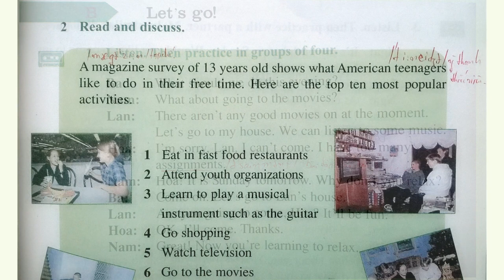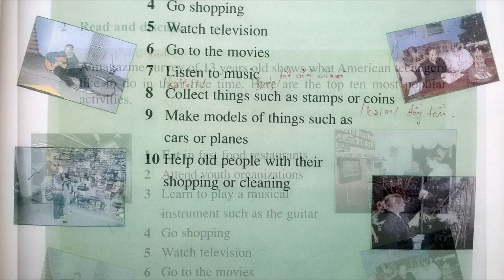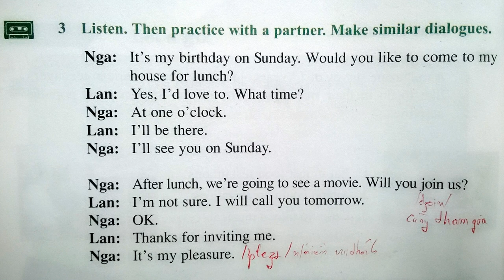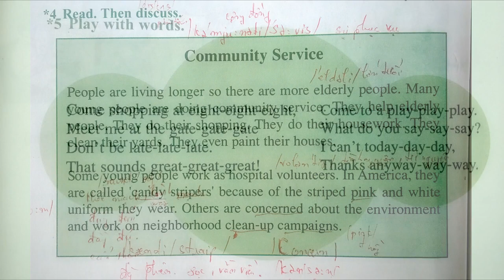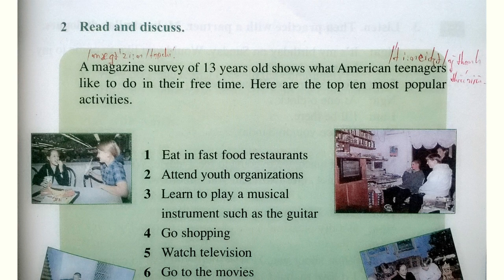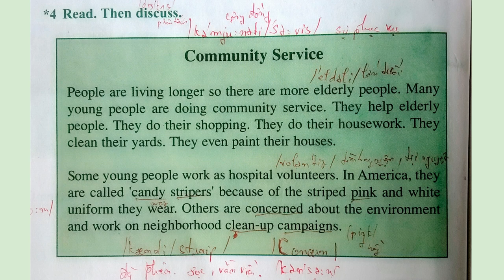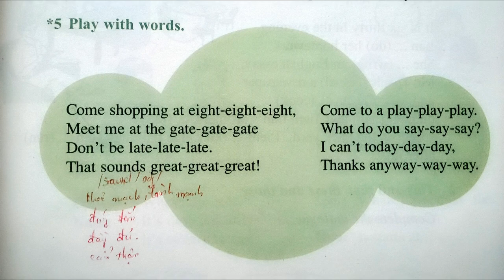Bài Nghe Tiếng Anh Lớp 7 Unit 6 Phần B